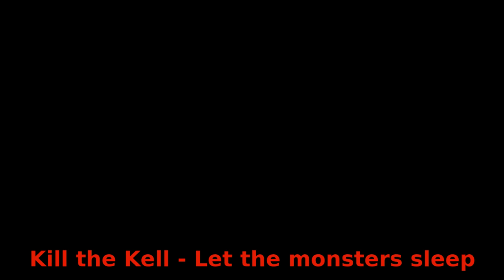Kill the Kell - Let the monsters sleep (Hades Nostrum - 2018)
Part of the musical work from Kill the Kell called "Hades Nostrum". Released in 2018. Video director: Harrison J. Bahe. Music & lyrics written by Damian Silva.

Let the monsters sleep:

Let the monsters sleep my friend. Let the monsters sleep.
And when the time has come to keep the deamons out,
you’ll see this was just a bad dream.

People like ghosts come up and down in black and white,
and the world just stopped and turned silent.
But the world is nothing more than your explosive stare in action,
so give me some reaction, let me see.

Let the monsters sleep my friend.
Let the monsters sleep. And never give in.